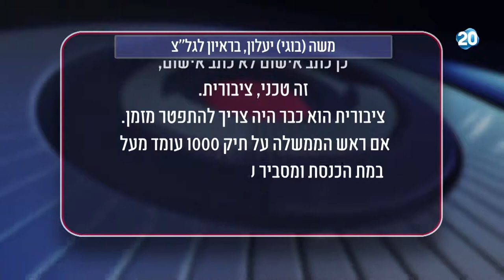הפטריוטים - השר לשעבר, משה יעלון: "לא צריך להסתתר מאחורי כן פלילי לא פלילי"